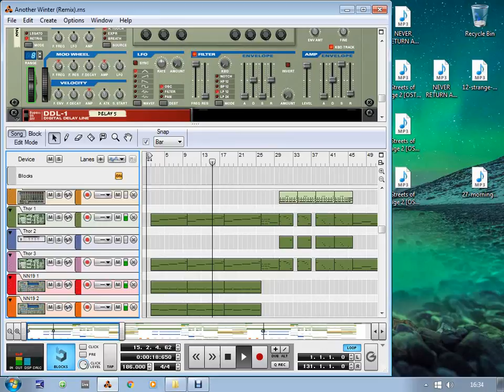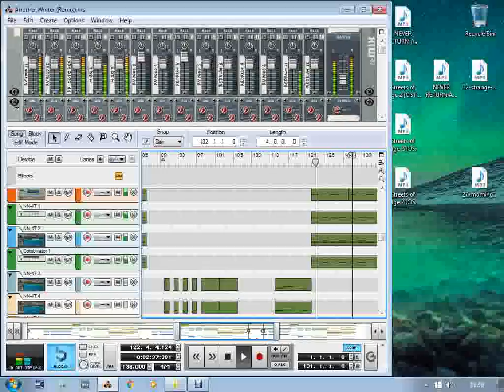Another Winter Remix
This is my remix of the Another Winter first level song, from Scott Pilgrim vs. the World: the game. I love this game, the art, the music, the style, it's just a really polished product. I'm very glad I own a digital copy of this game, as it is now unavailable on the Xbox market place.

Original Song Composition; Anamanaguchi, Ubisoft, 2010, Original Artist's; Paul Robertson, Stéphane Boutin, Jonathan Lavigne, Justin Cyr, Jonathan Kim, Mariel Cartwright.